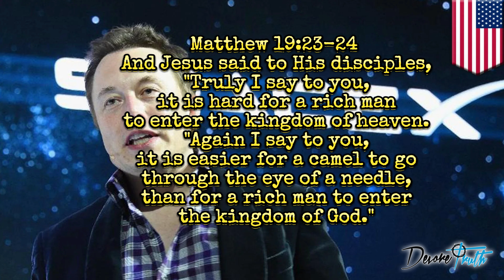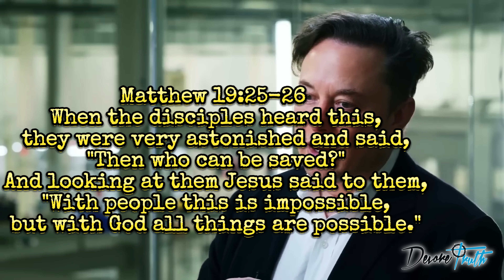Is Elon Musk Saved?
Is Elom Musk born again after a" quick prayer and saying " he believes in the principles of Christianity."